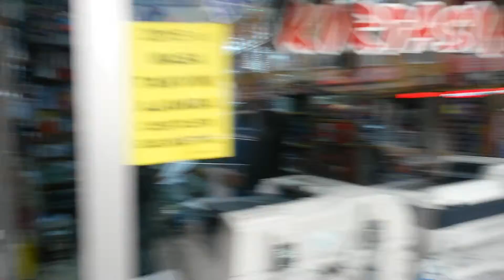KIRIKKALE OSMAN TİRYAKİ CADDESİ 2015 ŞABAN KARSLI YAŞAR ÇAVUŞOĞLU ALİ KARADAVUT BİLAL DOĞAN CAMİ